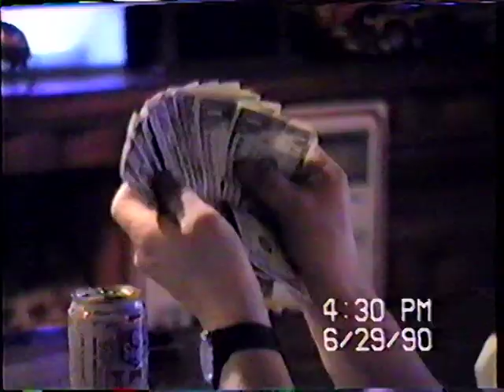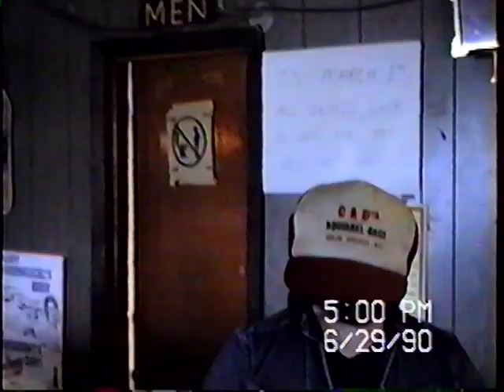The Lake 1990 #3